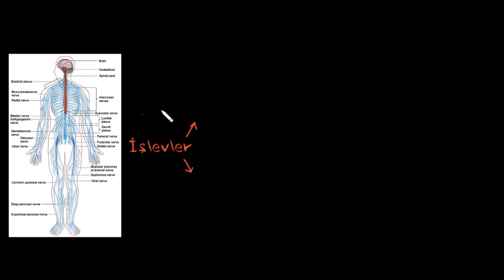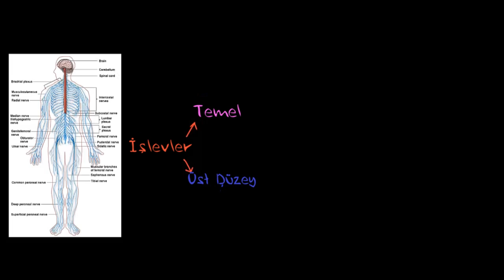Sinir Sisteminin Fonksiyonları (Sağlık ve Tıp) (Sinir Sistemi Fizyolojisi) (Psikoloji / Davranış)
Structure of the nervous system